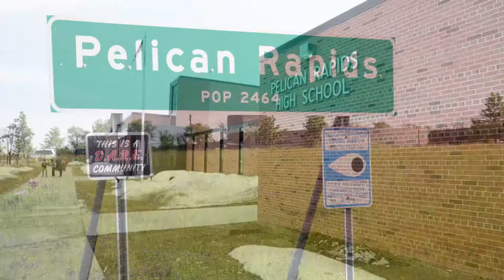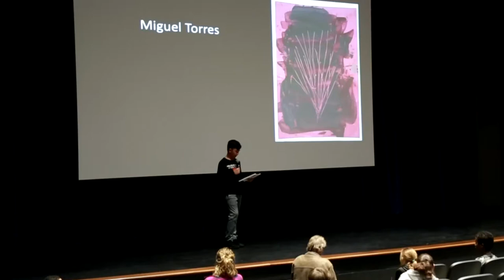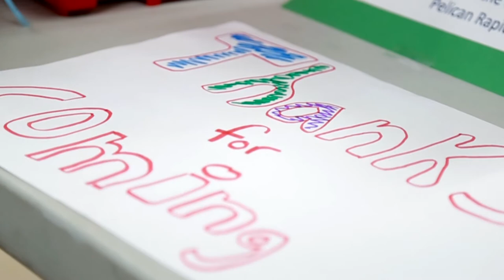Pelican Rapids Family Movie Night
Rudy and Kate Martinez moved back home to Pelican Rapids after spending years in the Twin cities.  They work for the school district and see Family Movie Night as another bridge to connect their diverse community…

Rudy:  “I was actually born in Mexico, in the state of Guanajuato in a small city called Uriangato. At about eight years of age my parents and I came to the United States, and then we settled here, in Pelican Rapids. I met my wife here, and we both are Pelican Rapids graduates. We lived in Minneapolis for 12 years. We decided to move back, and we started working for the school system, and we've been so blessed to be back ever since.”

Kate:  “My husband, Rudy, and I wanted to come up with a way to bring families together, just to have fun. That was our pure idea, was how it started and we thought movies were a great way to do that. We started doing our Family Movie Nights and as we continued with the idea, the concept continued to grow.”

Rudy:  “When we moved back to Pelican Rapids, one of the things we wanted to do is be that bridge to connect our diverse community. When we started this project with Community Education here at the high school, we knew that we wanted to have a cultural relevant component of it. Where I came in is, I knew that I could bridge that gap by doing the presentation in Spanish, that would attract a more diverse community, and especially targeting our Hispanic community. We've gotten great feedback, and people love to come and learn new things that we present to them, and they also really appreciate the students getting a different language perspective.”

Kate: “Movie nights are really a holistic event for our entire community to get involved. We have our high schoolers that always come to set up before the movie starts. We also have our elementary students who then host the night and they're the brave souls that get on stage to present their artwork that directly relate to the movie being shown. So with our movie nights, there's always two art components. There's one art component when families walk right through the door. There's also a second art component that we've been working weeks ahead of time on, in our school art classroom. And as the art teacher, that part is where I love to see my students shine. Tonight, with "Wonder", the fifth graders are gonna be hosting the night. They have been working on ways that they can incorporate empathy into art, just like "Wonder" is all about creating empathy and kindness in the movie. And so the fifth graders are gonna be up onstage presenting their artwork that they worked so hard on right before the movie starts. I couldn't be more proud of them.”

To learn more about life in Pelican Rapids, you can explore the city's

Live Wide Open is a bold new movement to encourage people to move to, return to and, yes, stay in West Central Minnesota.  You can learn more on our